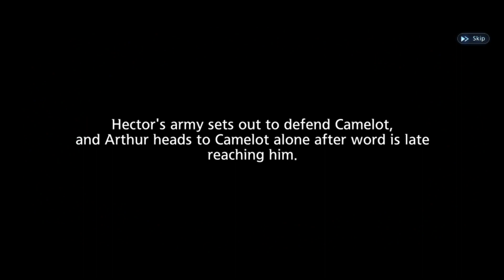King Arthur: Legends Rise - Android | iOS | Steam Gameplay Part - 1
Description
 Welcome to the open beta test for Project Knights. We hope you enjoy the game and send us your feedback! Explore a massive interactive world, collect and upgrade legendary knights and warriors and fight fearsome medieval and mythical monsters in this epic fantasy Arthurian themed Action Squad RPG! Uther Pendragon, High King of Britain, was slain by the ruthless King Lot in his quest to gain the power of the sword, Excalibur. Before he was killed, King Pendragon managed to trap the sword in stone ensuring only his true heir can free Excalibur and harness its power. With the help of a few trusted knights and warriors, Arthur freed Excalibur from the stone and forced King Lot to retreat in a violent battle. Arthur’s newfound power summoned the interest of Merlin, a powerful wizard, revealing that Arthur is the true heir to Uther Pendragon. Join the newly crowned King Arthur as he rebuilds his kingdom to its former glory! AN EPIC KING ARTHUR QUEST Experience an immersive medieval campaign inspired by the quest of a young King Arthur, with epic action, turn-based squad battles against enemy factions, and fearsome monsters to earn rare rewards. COLLECT POWERFUL ARTHURIAN HEROES Collect, upgrade, and fight with legendary Arthurian-inspired knights, warriors, wizards, mages, and more. Equip your legends with powerful medieval weapons, relics, and equipment you earn on your adventures. VANQUISH FEARSOME ENEMIES Fight epic bosses and mythical monsters in visually stunning turn-based battles as you progress through an interactive world with deep RPG systems and design. VISUALLY STUNNING GRAPHICS Experience visually stunning medieval-fantasy themed 3D characters, animations, visual effects, and environments